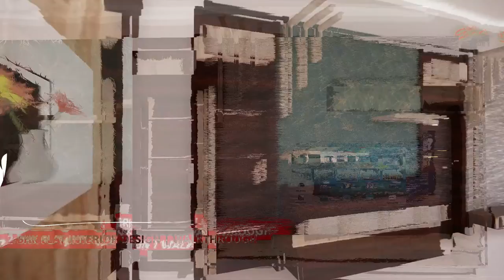2BHK Flat Interior Design | Interior Walkthrough | SDC Design Studio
2BHK Flat Interior Design | Interior Walkthrough | SDC Design Studio
An interior walkthrough of a 2BHK flat at Behala. The Design has been done in a simple matter.
We provide design services and also execute the work.